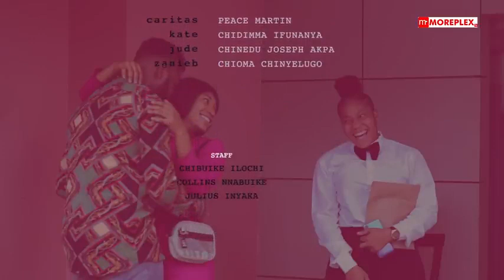A shot at love somadina adinma,Stella udeze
more romantic movies @chommy 9021